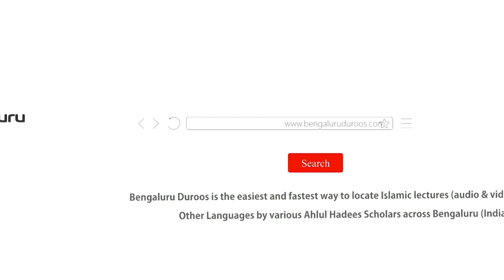Jahannam Mein Jaane Walon Ki Do Sifatein | Shaykh Abdul Qadeer Umri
٠٠٠٠٠٠٠٠٠٠٠٠٠٠٠٠٠٠٠٠٠٠٠٠٠٠٠٠٠٠٠٠٠٠٠٠٠٠٠٠